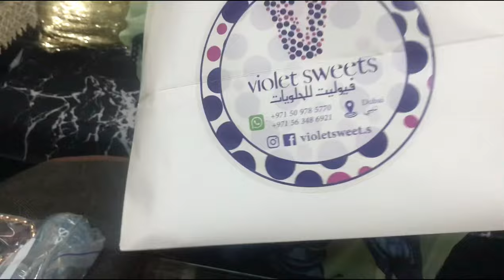Yummy Cake from Daughter in law’s Friend🎂 | Bannu Pulao | Aizha and Zara’s cooking show😋